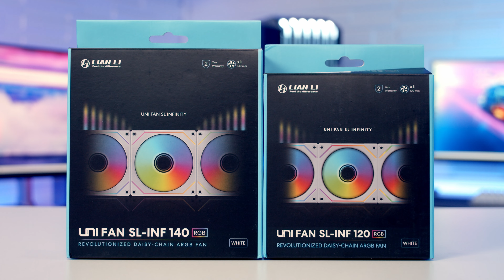SaharaGaming P480 Build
A time-lapse of my SaharaGaming P480 PC Build Guide. The full Step-by-Step Build Guide is available and more photos of the build can be seen Links to parts used in the build are listed below.

• SaharaGaming P480
  US - COMING SOON
  CA - COMING SOON
• ASRock X670E Taichi Carrara
• AMD Ryzen 9 7900X
• DeepCool Liquid Cooler LT720 360MM White Edition CPU Cooler
• Kingston FURY Renegade RGB White XMP 32GB 7200MT/s DDR5 CL38 DIMM Desktop Gaming Memory (Kit of 2)
  US - COMING SOON
• ADATA Legend 960 1TB
• MONTECH Titan Gold 1200W Power Supply
• ASUS TUF Gaming GeForce RTX 4070 Ti
• Lian Li UNI Fan SL-INFINITY 120mm White (Triple Pack)
• Lian Li UNI Fan SL-INFINITY 120mm White (Single Fan)
• Lian Li UNI Fan SL-INFINITY 140mm White (Single Fan)
• Lian Li UNI Fan SL120 V2 Single Fan White
• LIAN LI PW-PCI-420 Premium PCI-E 16X 4.0 Black Extender Riser Cable
• EZDIY-FAB GPU Power Sleeved Cable Extension, 16pin(12+4) 12VHPWR PCIe 5.0 Connector Male to Female
  US - COMING SOON
  CA - COMING SOON
• Gelid Solutions GC-Extreme Thermal Paste

Music
Gelatin Nature - OOYY